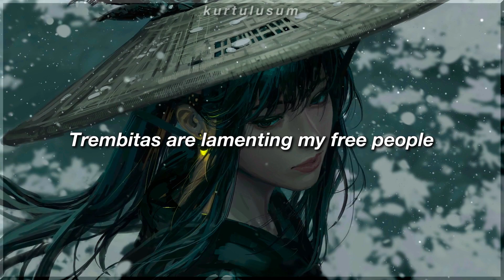Alina Pash - Shadows of Forgotten Ancestors (English Translation Lyrics) [Vidbir 2022 Winner]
Тіні Забутих Предків with English Lyrics

Трембіти плачуть за мій вільний народ
Котре століття жиє поміж негод
Племен молитви чули і Перун і дажбог
Віче формувало код етнічних спільнот

Аби було добре всім вельможим і панам
Боронив із Козаками землю отаман
Моя Батьківщина як дівчина молода
Буде проростати як пшениця золота

Гей, вийди доле із води
Визволь моє серденько з біди
Come out from the water destiny, destiny
All my sisters
All my brothers
Give the drop that all we need

Тіні забутих предків моїх і твоїх
В літописах, серцях, очах, крові віків на вік
Shadows of forgotten ancestors, oh ohh…
In chronicles, hearts and eyes, in our blood forever

I'm a girl from a small town
My folk, are best described in the writings of Dumas
Nowadays, Dante would've written The Divine Tragedy
But we need Picasso's dove
It's The Divine Strategy

In my childhood, girls played with toy dolls
But I wrote these words here
'Cause my favorite toy was a book of Shakespeare
Just like the Brothers Grimm, I'll leave behind a piece of me
Remember your ancestors
But write your own history